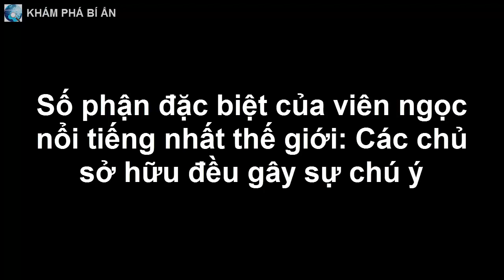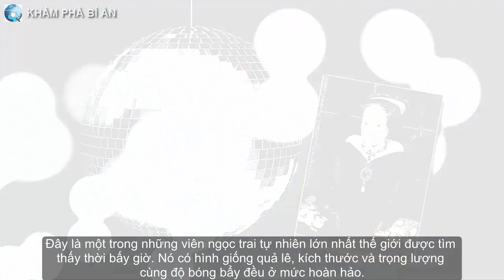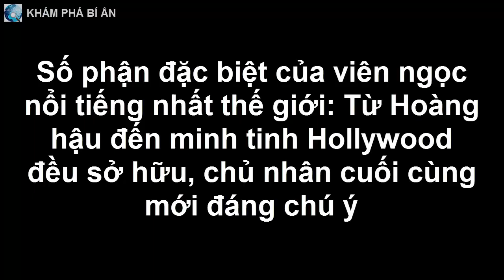Số phận đặc biệt của viên ngọc nổi tiếng nhất thế giới: Các chủ sở hữu đều gây sự chú ý